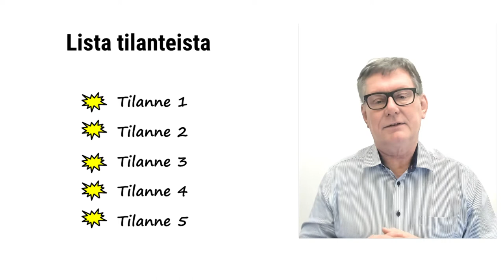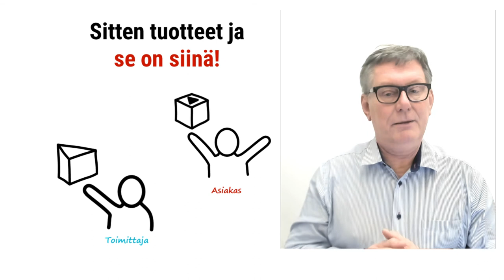Tuoteoksennuksesta asiakkaan tilanteeseen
Se on niin helppoa se sortuminen puhumaan tuotteesta ja sen ominaisuuksista.
Tuotteet ja palvelut ovat toimittajan elämää, muttei asiakkaan. Häntä kiinnostaa niiden hyöty.

Asiakas törmää omassa työssään tilanteeseen, jossa hän huomaa tarvitsevansa apua.
Jokin tökkii ja hänellä ei ole osaamista ratkaista asiaa.

Tee lista näistä tilanteista. Näyttäisi siltä, että tilanteita on tyypillisesti n. 20.

Kun tiedät tilanteet, voit listata minkälaisia huolia asiakkaalla on niissä.
Tämä siksi, että olet tavannut useita, useita asiakkaita. Itse asiassa tiedät huolet paremmin kuin he itse.

Asiakastapaamisessa voit näyttää listaa tyypillisistä tilanteen huolista.
Kysy tunnistaako hän huolia? Asiakas vastaa: joo, kaikki!

Sitten vaan näytät miten voit niissä auttaa, eli esittelet tuotteen tai palvelun.
Se on siinä, ei pöllömpi tapa myydä!